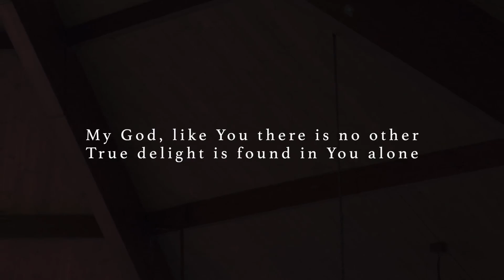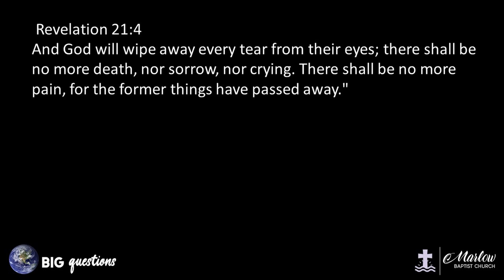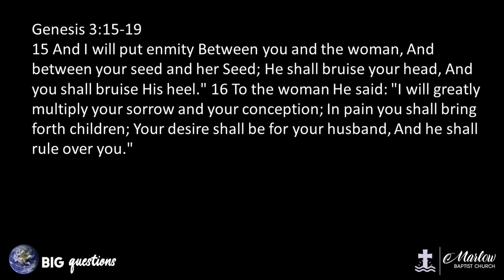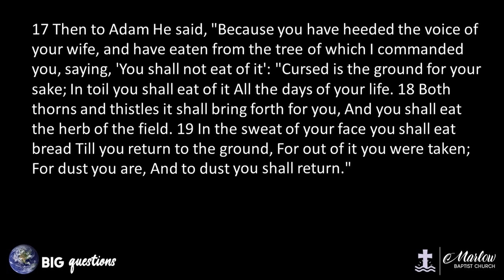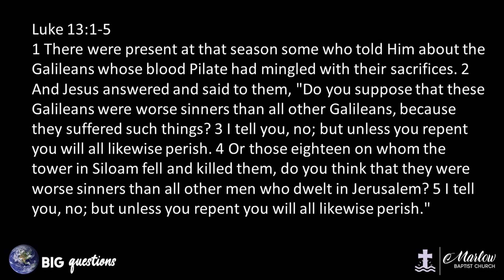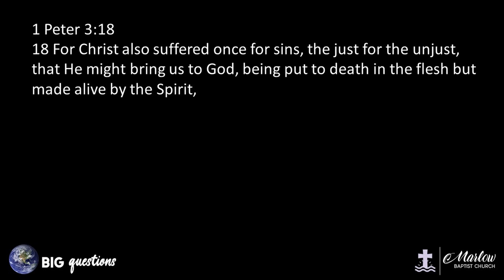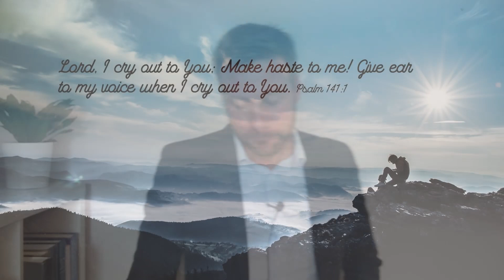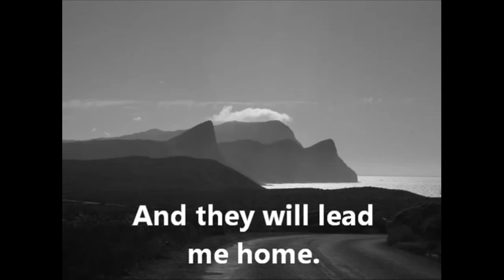Big Questions - Why So Much Suffering?